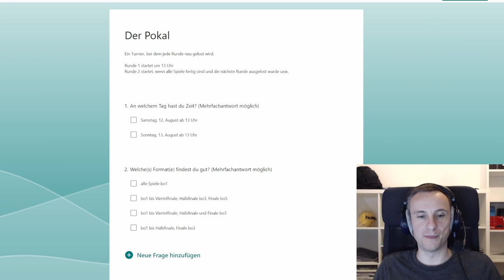maraledaily 1005 - Umfrage zum Pokal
Umfrage zum Pokal